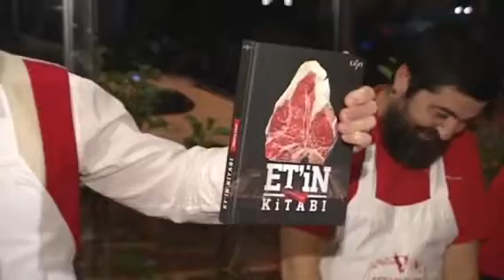Master of meat and traditional butcher Dario Cecchini and Cüneyt Asan, Italian cuisines week at Ank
September 2018 - Ankara - Turkey